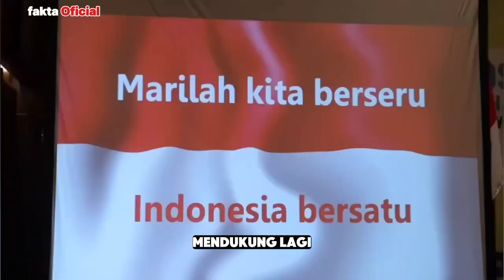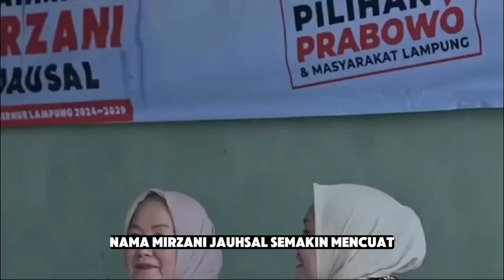PREDIKSI BAKAL CALON GUBERNUR LAMPUNG 2024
CALON GUBERNUR DAN WAKIL GUBERNUR PROVINSI LAMPUNG TERBARU 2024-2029

Pilkada Lampung 2024 adalah ajang demokrasi di mana masyarakat Lampung akan memilih Gubernur dan Wakil Gubernur yang akan memimpin provinsi ini selama periode 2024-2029.

Siapakah mereka?
Berikut tiga nama calon gubernur dan wakil gubernur lampung periode 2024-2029.